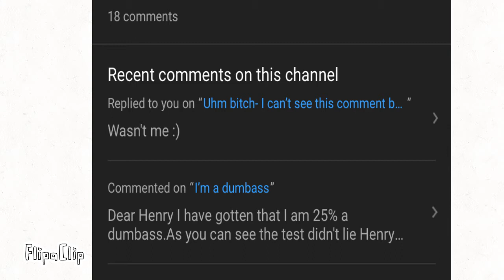Wasn’t me that bitch